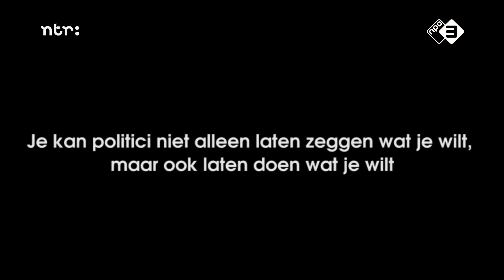Bandersnatch Tweede Kamer | Klikbeet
De interactieve film Bandersnatch bereikt de Tweede Kamer! Wat moet Mark Rutte zeggen? Wat is de volgende stap van Geert Wilders? Hoe moeten Thierry Baudet en Henk Krol dansen? Beslis het zelf!